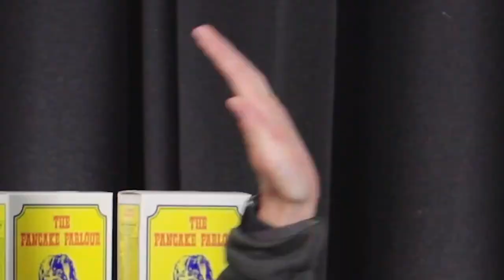Off the Leash - Episode 03 feat. Lisa Hardeman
On the third episode of the 'Off the Leash' podcast, Bonnie and Ellie sit down to chat with yet another pioneer in women's football, Lisa Hardeman.

Lisa discusses her 38 year career in the Victoria Police force, her continued involvement in Football as a player, coach and administrator over that time, and how this has led to her recent selection as the 2022 AFLW Premiership Cup Ambassador.